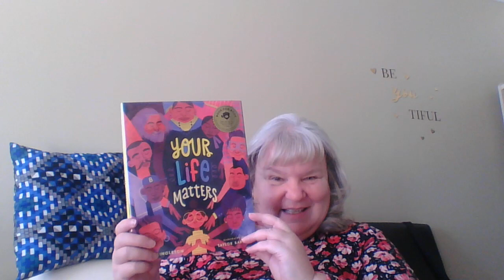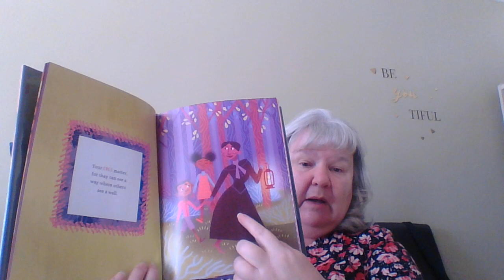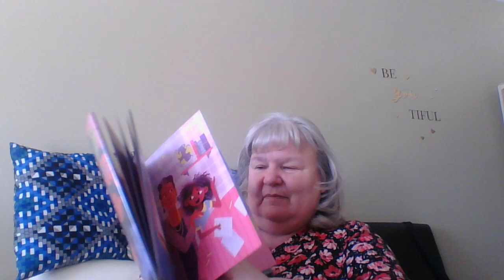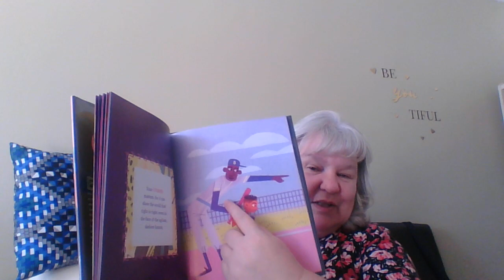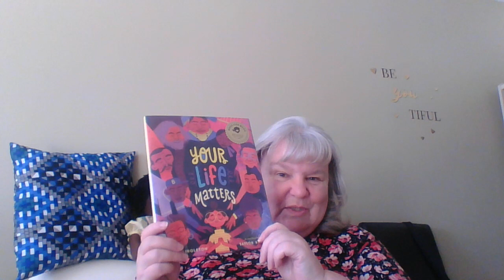Your Life Matters Read Aloud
Chris Singleton teaches children to stand tall in the face of racial adversity and fight for the life they dream of. There are famous people from Black History mentoring a child of today and encouraging them to use their mind, heart, voice and hands to go after their dreams.